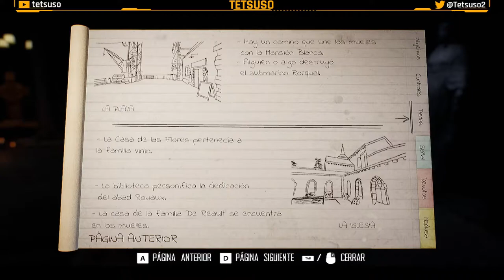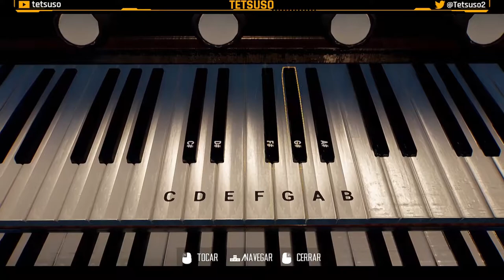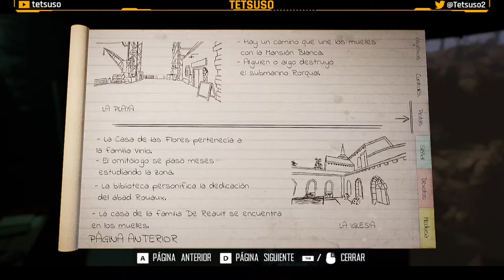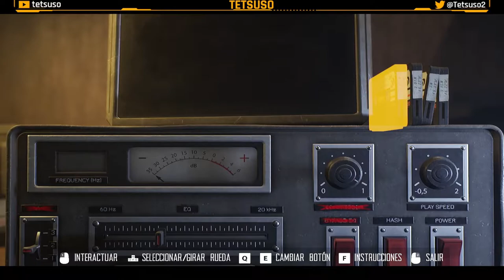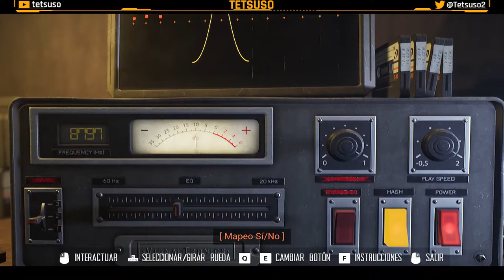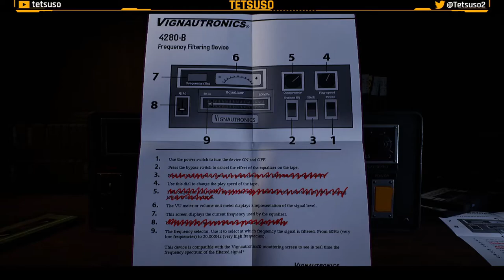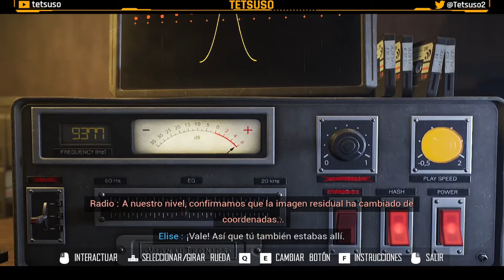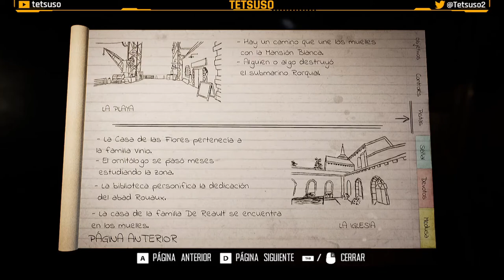Broken Pieces Parte 4 y Final - Gameplay - Walkthrough - Español - Aventura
Cuando Elise y su novio decidieron dejar la vida en la gran ciudad y mudarse a la costa francesa, no se imaginaban que ella acabaría completamente sola.
Ahora, rodeada de extraños fenómenos en un entorno oscuro enmarcado en los años posteriores a la Guerra Fría, Elise tendrá que investigar y desenmarañar los misterios que envuelven la región de Saint-Exil, una secta ritualista y el faro que predomina la costa.

Cuarta y última parte del gameplay de "Broken Pieces" en Twitch.
Juego de aventuras desarrollada por Elseware Experience y publicado en 2022.